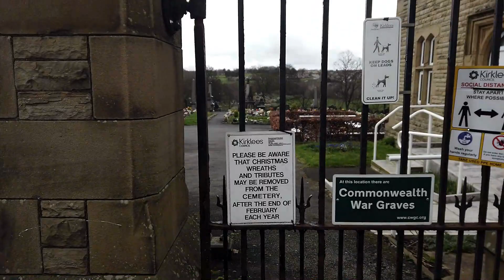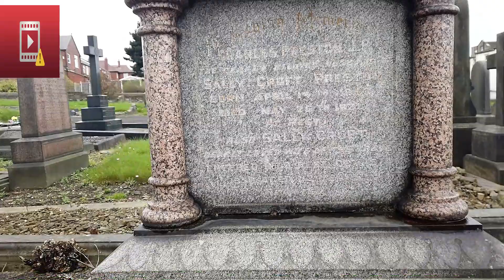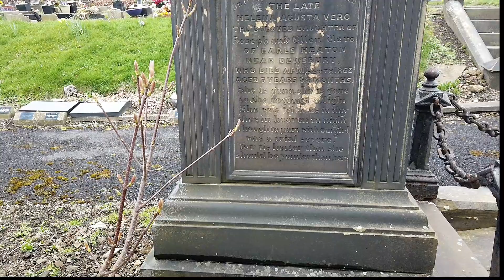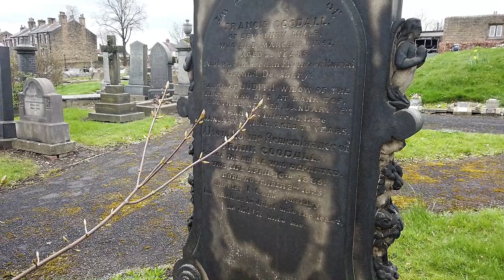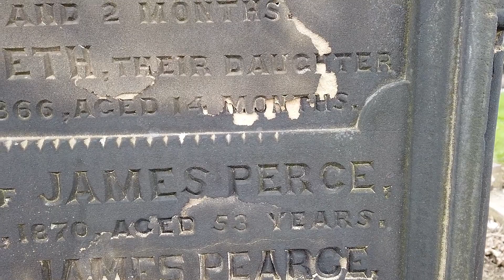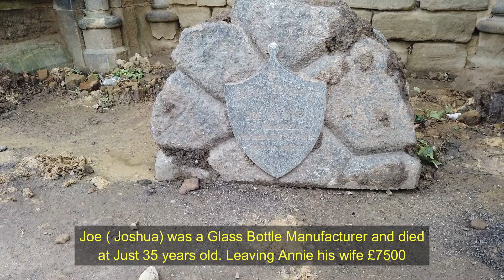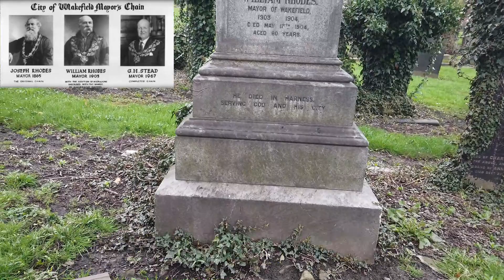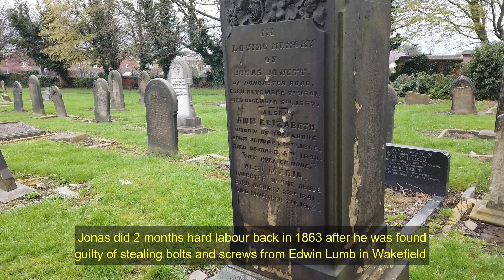Wakefield cemetery residents Kilner Glass family and more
a trip to Wakefield proved to be very fruitful indeed. Kilner Glass jars family and mayor's of Wakefield among the various tombs we explored